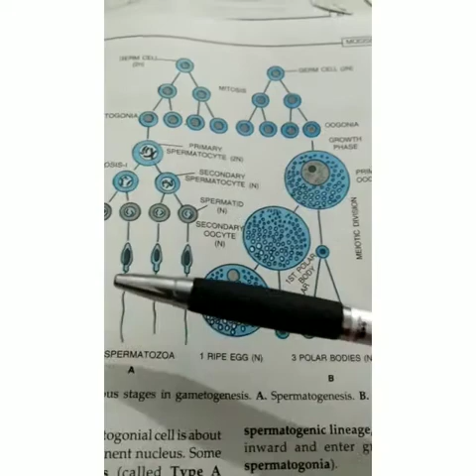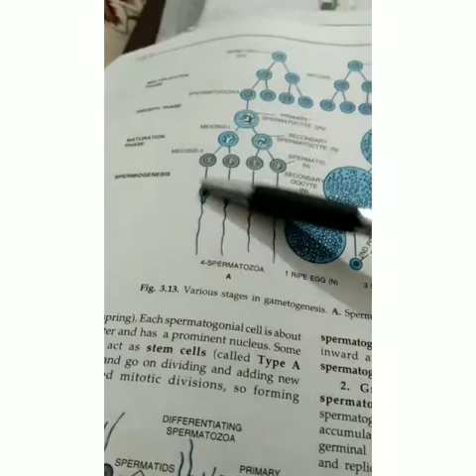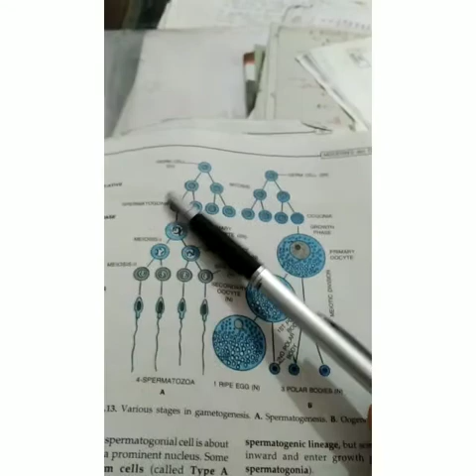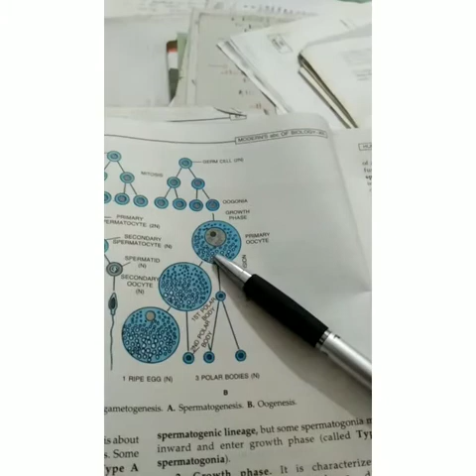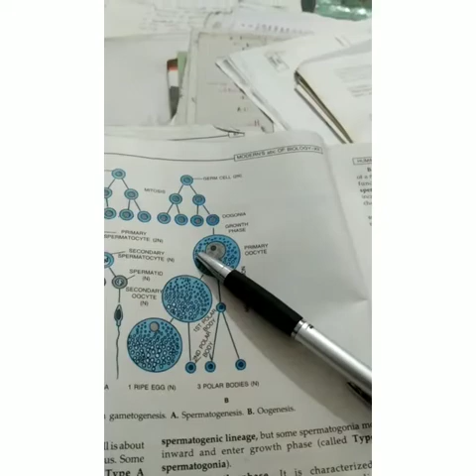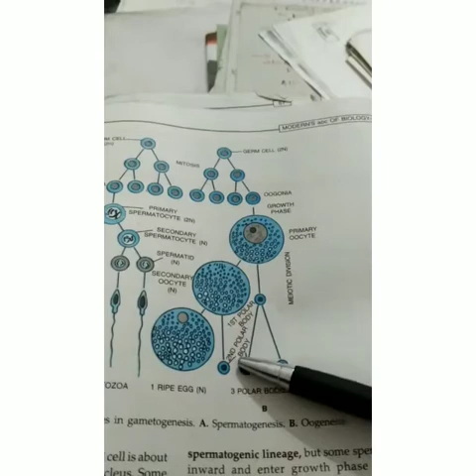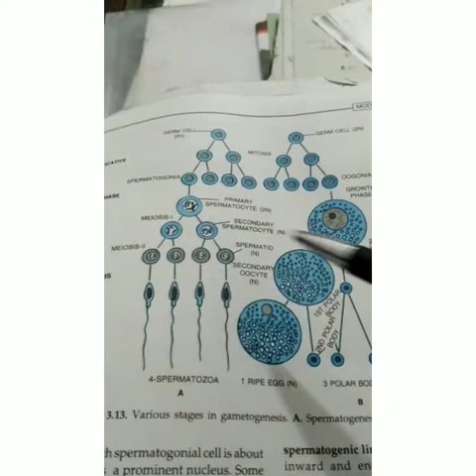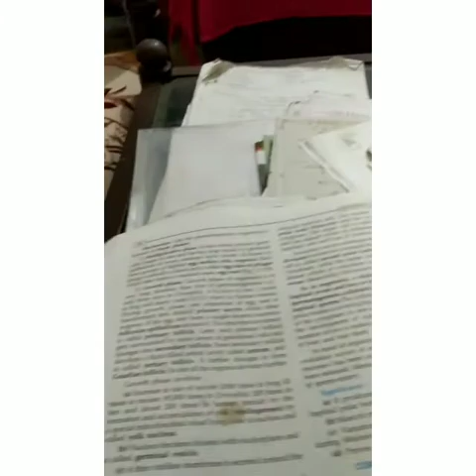Comparative study of spermatogenesis and oogenesis